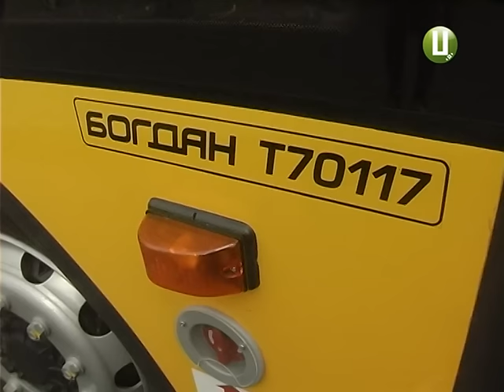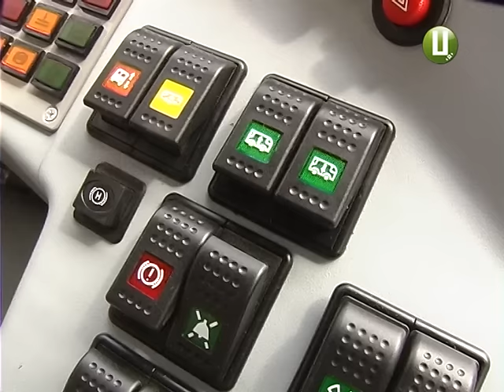ХОДТРК "Поділля-центр" - Тролейбус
«Рогатий транспорт» обласного центру не лише найдешевший, але й може поборотися за першість у номінації «комфортний громадський транспорт» . Йдеться про оновлення тролейбусного парку.